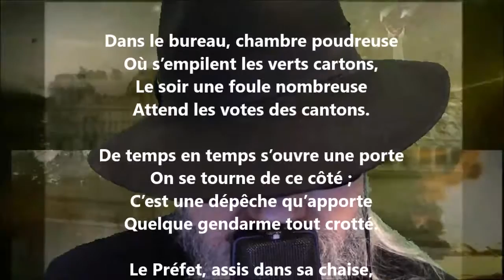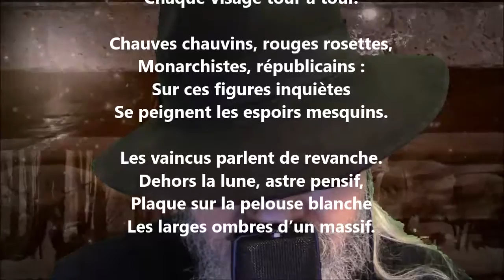À la préfecture - Paul Haag lu par Yvon Jean